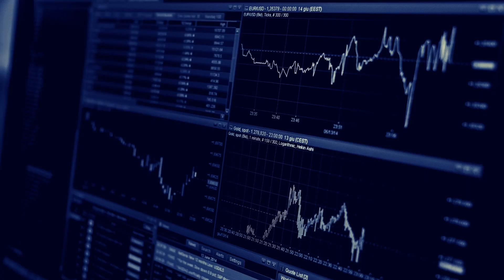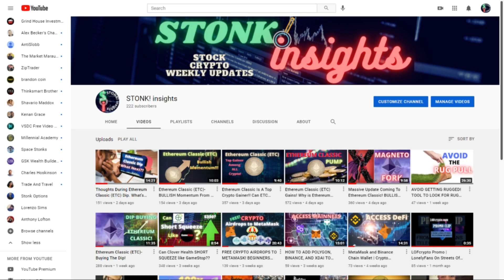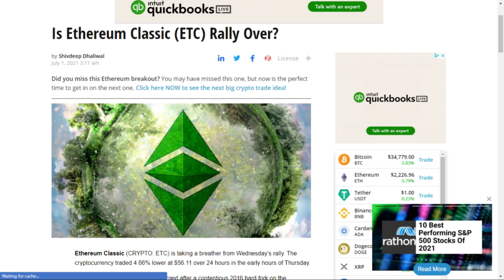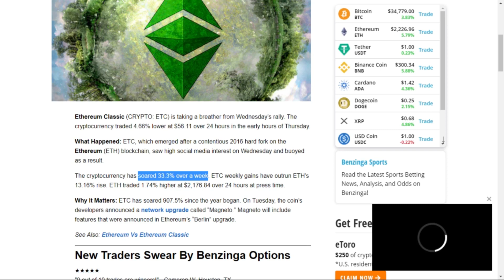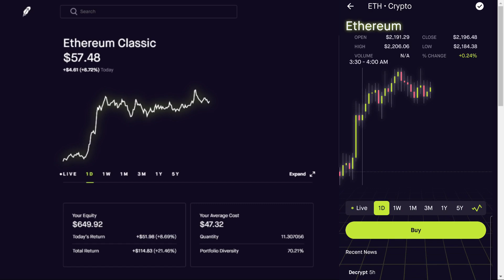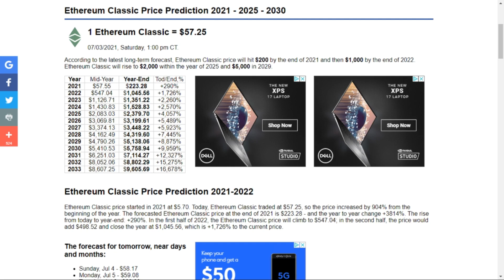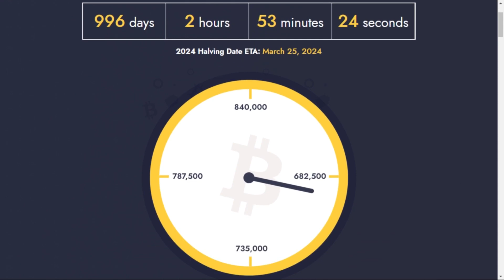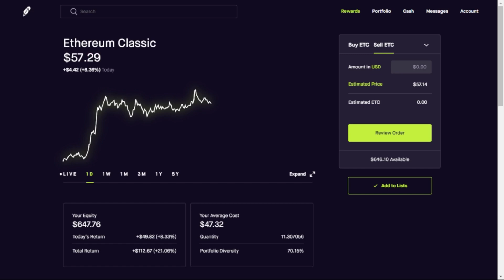ETHEREUM CLASSIC WEEKEND GAINS!! IT DON'T STOP!!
Over the past few weekends crypto has been dipping over the weekend, but low and behold over a LONG weekend crypto is up! We take a look at Ethereum Classic is this light video. Nothing to saucy :)